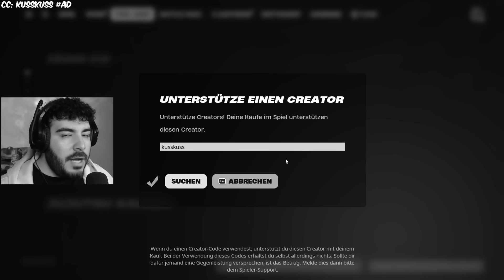ZYZTM geht UNDERCOVER in meinem HIDE & SEEK, doch das ist passiert ... Fortnite